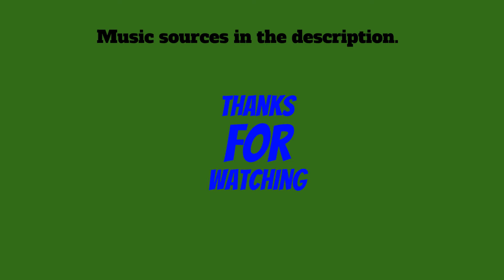Youtube Update (Please watch)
In this video, I talk about my channel a bit, and about my new upload schedule!